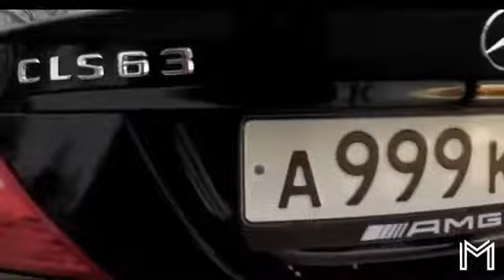اعراس زعماء المافيا الروسية اطلاق نار وتسكير شوارع,حياة المافيا الروسيه| Russian Mafia car Lifestyle